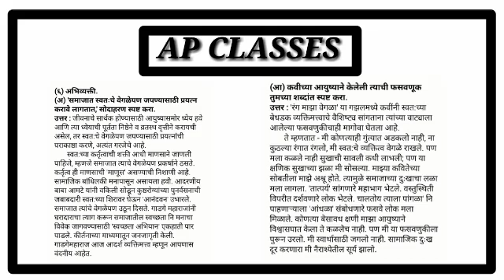STD-12 SUBJECT -MARATHI CHAPTER -6 रंग माझा वेगळा [FULL SOLVED ][QUESTION AND ANSWER][AP CLASSES]